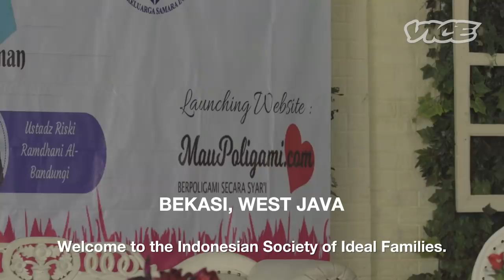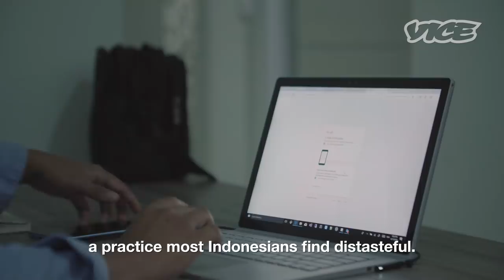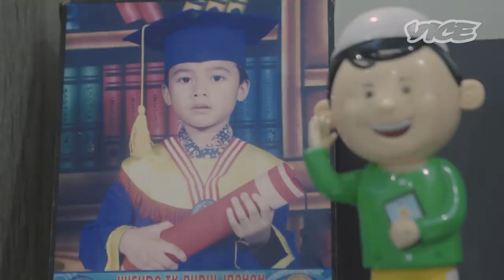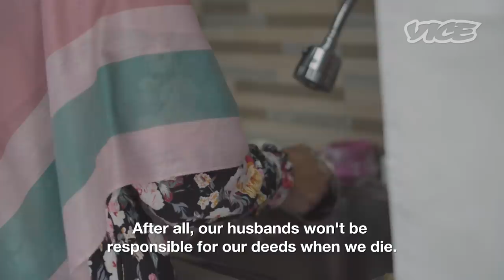Polemik Poligami di Indonesia: Berbagi Surga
Indonesia ada di tengah pertarungan​​ definisi menjadi Muslim sejati​ dan ​tak banyak ​isu​ sanggup memecah belah umat seperti poligami​. Delapan puluh enam persen penduduk Indonesia menentang praktik itu. Kini muncul gerakan konservatif gaya baru berjuang mempromosikan praktik ini ke pembicaraan skala nasional—dan dalam prosesnya, memaksa negeri mayoritas Muslim ini mengkonfrontasi pertanyaan-pertanyaan sulit soal dogma perkawinan.

​VICE menemui Riski Ramdani, wajah modern poligami Indonesia. Kami menyorot motivasinya mengarusutamakan perkawinan paling kontroversial di Indonesia.